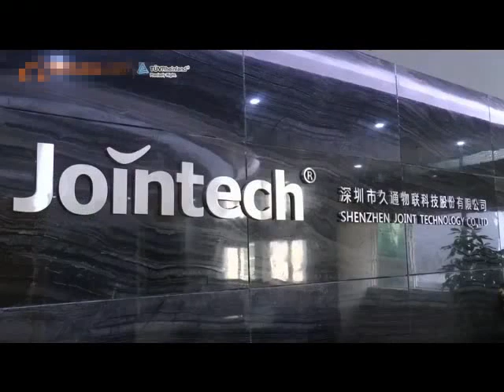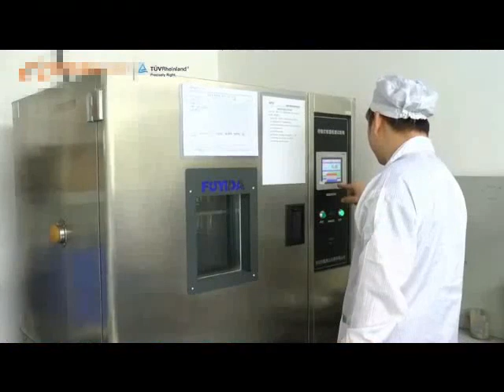Container GPS Padlock Tracker Real-Time GPS Tracking System Web-Server Based, GPS Vehicle Tracking S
Container GPS Padlock Tracker Real-Time GPS Tracking System Web-Server Based, GPS Vehicle Tracking System, Container GPS Tracker, learn more Model NO.: JT701, Trademark: Jointech, Origin: China, HS Code: 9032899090, Production Capacity: 10000 Pieces Per Month, Screen Size: No Screen, Use: Automotive, Hand Held, Certification: RoHS, FCC, CE, Warranty: 1 Year, Transport Package: Carton Packing, Specification: 195*114*37mm